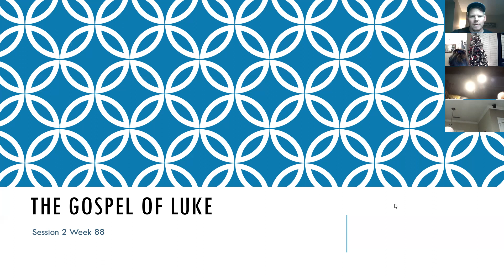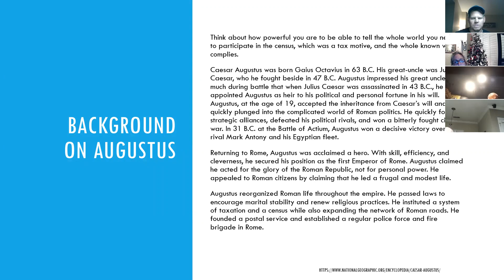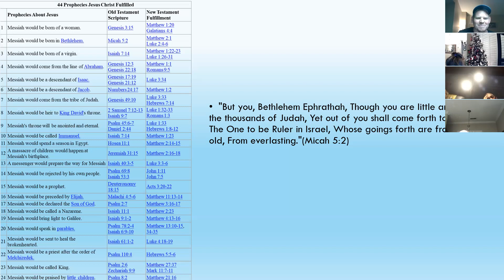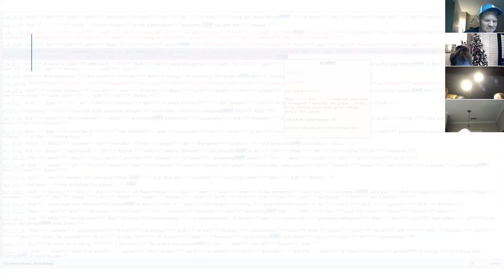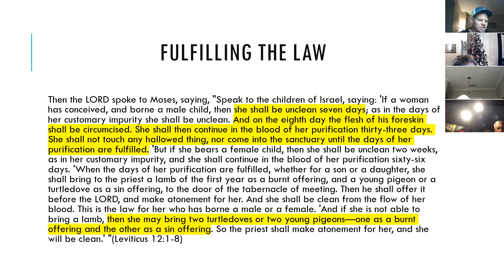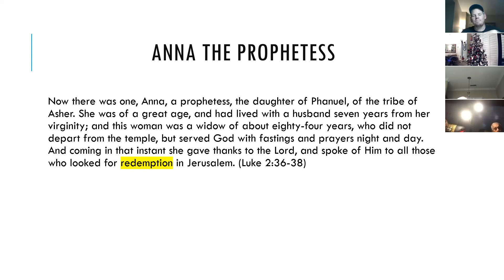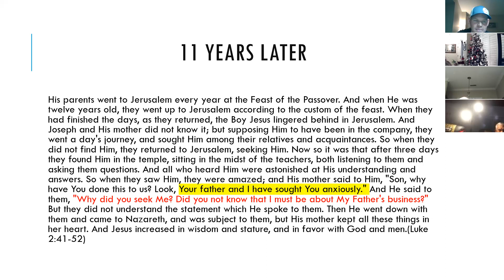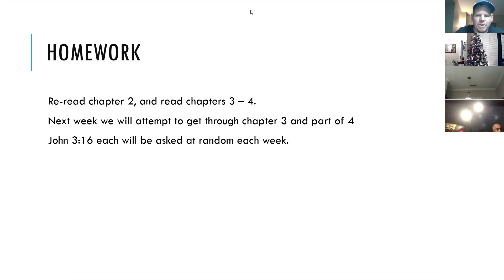Luke Session 2